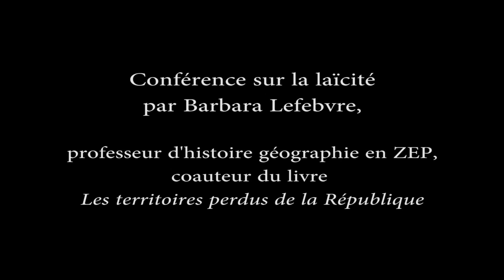Rencontre débat sur la laïcité par Barbara Lefebvre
Dans le cadre de la journée nationale de la Laïcité, la Médiathèque de Suresnes a organisé le 8 décembre 2015, une rencontre-débat avec Barbara Lefebvre, enseignante en histoire-géographie et spécialiste engagée sur le sujet. L’historienne, co-auteur du livre "Les territoires perdus de la République", s’est attachée à montrer qu’aujourd’hui la Laïcité est un patrimoine commun à tous les citoyens français, quelles que soient leurs origines ou leurs opinions.